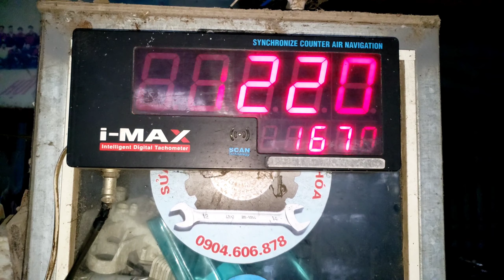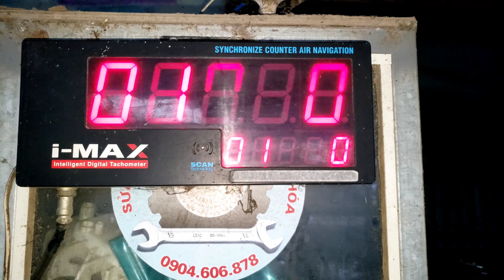Cách Làm Tiết Kiệm Xăng Cho Xe Tay Ga / Xử lý hao xăng xe Nouvo Attila Hayate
Nouvo tiết kiệm xăng
Trị Hao Xăng Cho Xe Tay Ga
Khi thị trường xăng dầu tăng giá là một sự vất vả cho những chiếc xe có mức tiêu thụ nhiên liệu cao như Attila, Nouvo, Hayate,  .
Những chiếc xe ăn xăng chạy không bốc lại ì máy...Có thể khách hàng đã được thay thế lắp đặt chế hòa khí Dream, Wave Trung Quốc (bình xăng con ) nhưng cũng không làm ít xăng được do xe nổ máy không êm chạy không bốc.
Chúng tôi đã tìm kiếm thu gom và mua lại những chiếc chế hòa khí do chính những nơi sửa chữa họ đã vứt bỏ khi làm tiết kiệm xăng cho quý vị .
Và tôi mua lại từ những cửa hàng phế liệu, ( ve chai...)
Và sau khi tháo ra kiểm tra vệ sinh và can thiệp cải tạo phục chế nhằm làm tiết tiết kiệm xăng.
Thì TrungTâmSửaXeTayGaKiênTú đã và đang làm được hiệu quả và chất lượng. Những chiếc xe sau khi làm tiết kiệm xăng, xe nổ nhỏ và êm ái hơn và khi kiểm tra bugi sạch và đã chuyển sang màu trắng. Chúng tôi sẽ quay lại những video chạy trên đường để xác định được lượng xăng tiêu thụ 100km hết bao nhiêu lít xăng vào những video sau cho quý vị và các bạn kiểm nghiệm.
NouvoAttilaHayateABLADE chế hòa khí
When the gasoline market increases, it is a struggle for cars with high fuel consumption such as Attila, Nouvo, Hayate, .
Gasoline-powered cars don't pick up again. Maybe the customer has been replaced and installed Dream, Chinese Wave carburetor (fuel tank) but it can't make less gas because the car doesn't start smoothly and doesn't load.
.we have been looking to collect and buy back carburetors that were thrown away by the repair shops to save gas for you .
And after disassembling, check the hygiene and intervene to restore and restore to save fuel.
.then SửaXeThanhHóaYoutube has been doing it effectively and with quality. The cars after making the fuel economy, the car is smaller and quieter and when checked, the spark plugs are clean and have turned white. .We will return to the videos running on the road to determine the amount of gasoline consumed 100km how many liters of gasoline in the following videos for you and your friends to check.
Địa chỉ : Đường Nguyễn Chí Thanh đối diện bến xe phía Bắc P Hàm Rồng Tp Thanh hóa